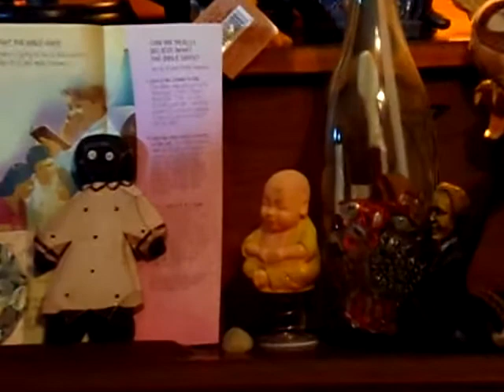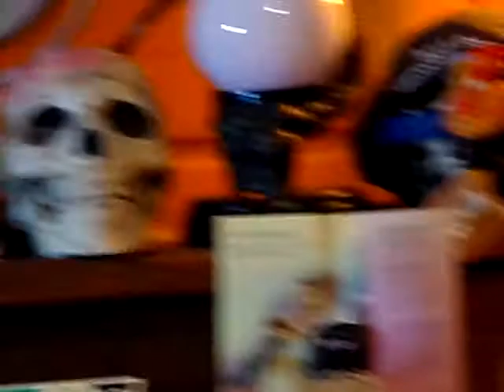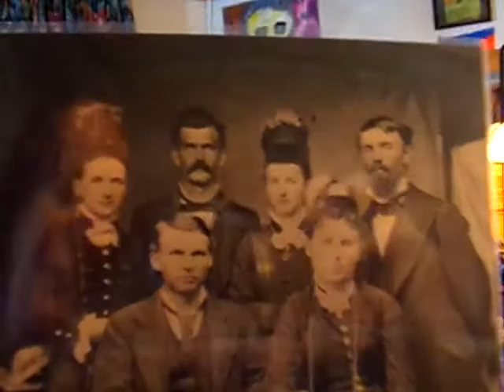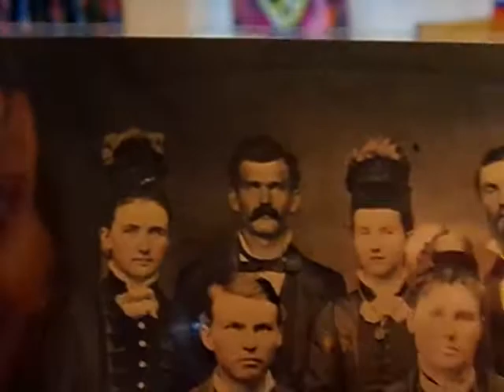Items of Interest, Poems and Propaganda (Ep. 60)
This felt strange, in a good way, folks. With new music, and new strange content where could we go wrong? Well we did mess up a few times. We're not perfect - so that's what cyborgs are for. Eat your cake and have it too, you fat bitch. I saw you hogging up the drive thru. This is why I will never fuck your daughter - because she'll be just like you.